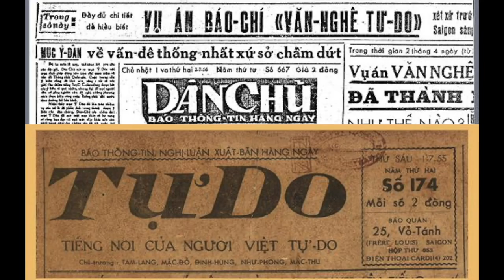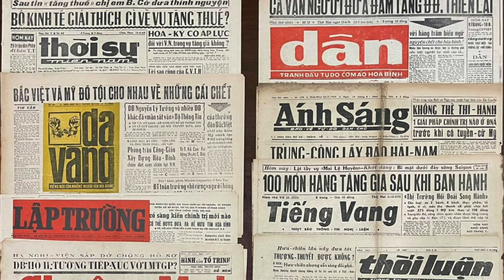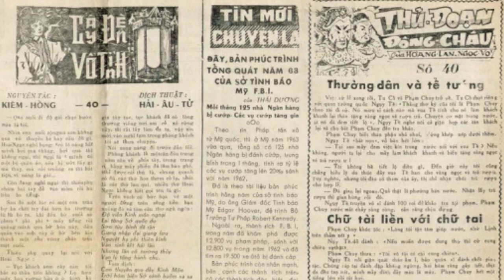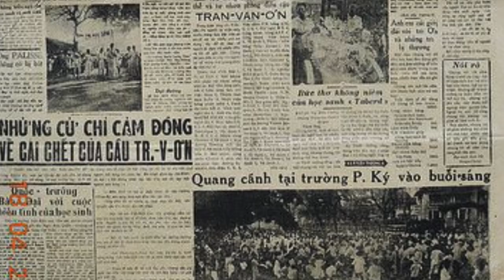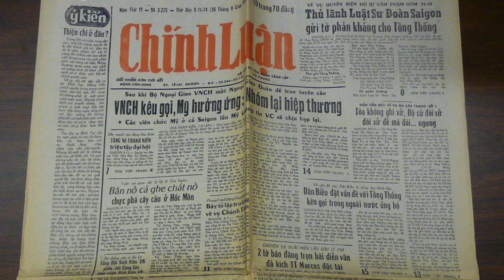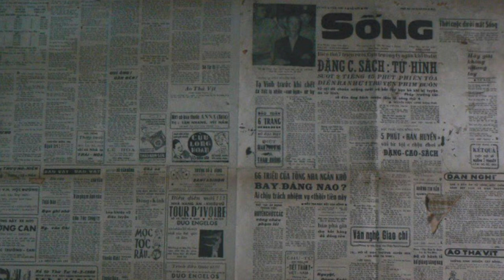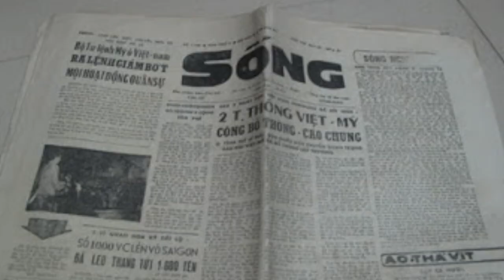Lịch Sử Báo Chí, Truyền Thông VNCH & Cộng-Đồng Người Việt Tị Nạn Phần 7 với nhà báo Phạm Trần